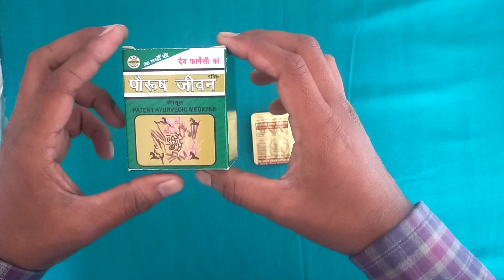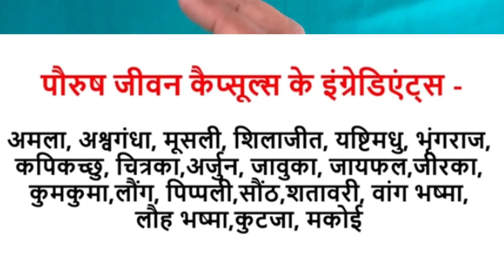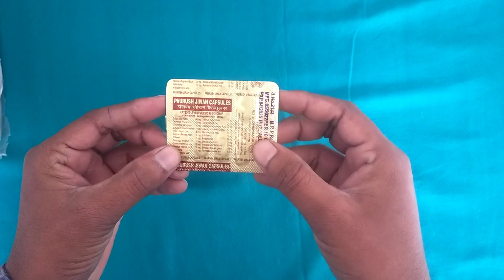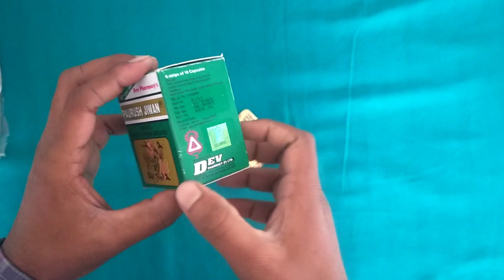paurus jiwan capsule | paurus jiwan ke fayde | पौरुष जीवन कैप्सूल.mote hone ki dawa.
paurus jiwan capsule |
paurus jiwan ke fayde |
पौरुष जीवन कैप्सूल

Your Queries-
mote hone ki dawa
mote hone ki dawai
paurush jiwan capsules khane se kya hota hai
paurush jiwan capsule
paurush jiwan
paurush jiwan capsule in hindi side effects
paurush jiwan capsule ke fayde
paurush jiwan khane se kya hota hai
paurush jiwan capsules kaise khaye
paurush jiwan capsule se kya hota h
paurush jiwan capsules side effects
paurush jiwan ke fayde
Arvind Pharma Trainer

agar aapko koi medicine ke bare me Jankari chahte hai to comment kare 🙏